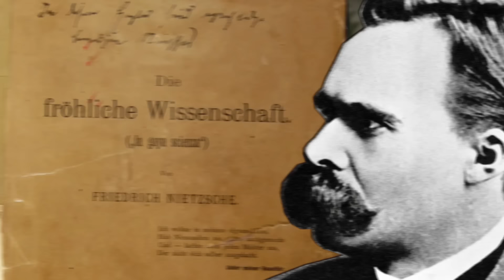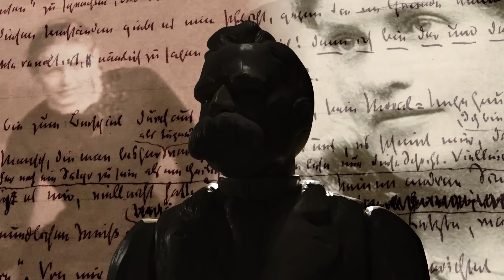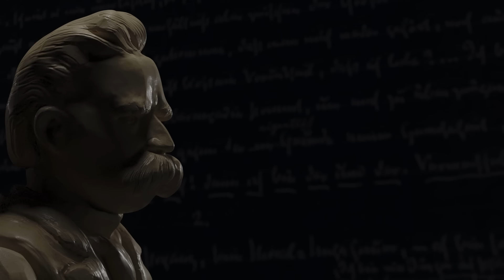NIETZSCHE ON: Amor Fati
Friedrich Nietzsche had a particular fondness for a concept called (in Latin) 'amor fati', a Stoic acceptance of one's fate and a commitment to embrace reality, in all its beauty and pain.

Enjoying our Youtube videos? Get full access to all our audio content, videos, and thousands of thought-provoking articles, conversation cards and more with The School of Life Subscription

Be more mindful, present and inspired. Get the best of The School of Life delivered straight to your inbox

FURTHER READING

“One of the strangest yet most intriguing aspects of Friedrich Nietzsche’s ideas is his repeated enthusiasm for a concept that he called amor fati (translated from Latin as ‘a love of one’s fate’, or as we might put it, a resolute, enthusiastic acceptance of everything that has happened in one’s life). The person of amor fati doesn’t seek to erase anything of their past, but rather accepts what has occurred, the good and the bad, the mistaken and the wise, with strength and an all-embracing gratitude that borders on a kind of enthusiastic affection…”

CREDITS